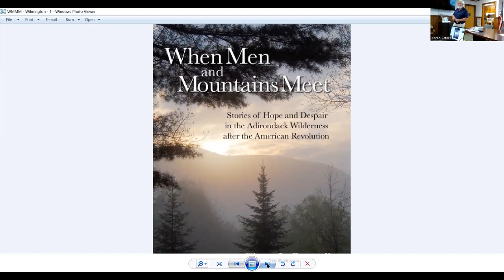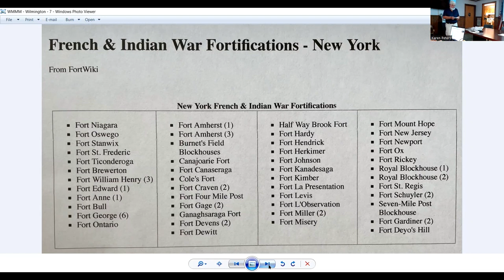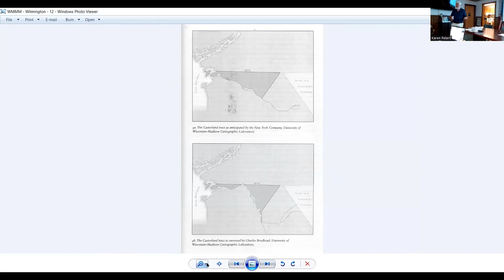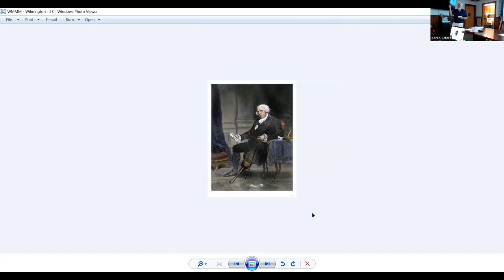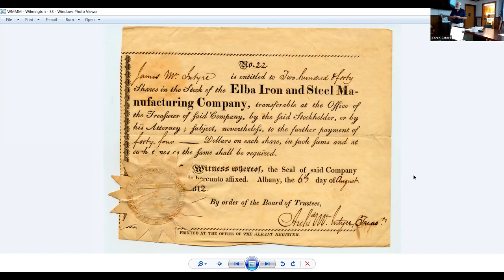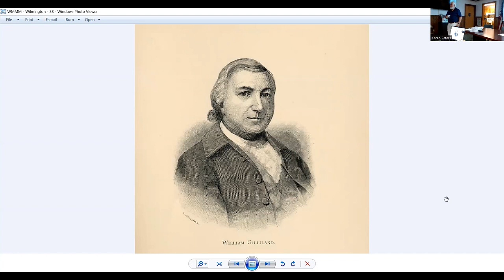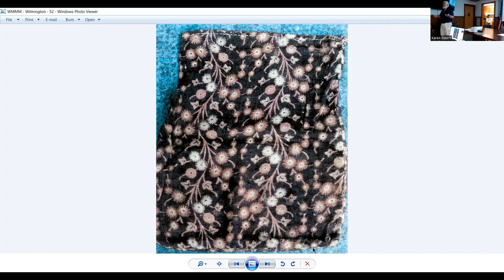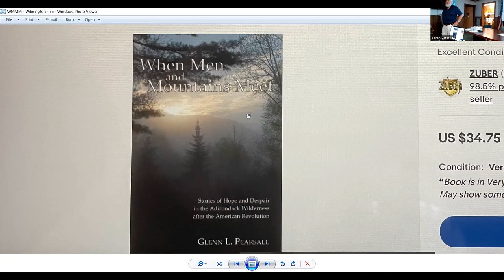When Men and Mountains Meet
In this presentation based on his 2014 book, "When Men and Mountains Meet," Mr. Glenn Pearsall includes extensive research on the earliest attempts to explore and develop the Adirondacks after the American Revolution. It is, ultimately, the story of a people and their relationship to the land. The earliest carried a tomahawk or musket, but after the American Revolution a new kind of people, settlers and businessmen, came here. Many of these efforts began with great hope and optimism. Most ended in despair and disappointment.